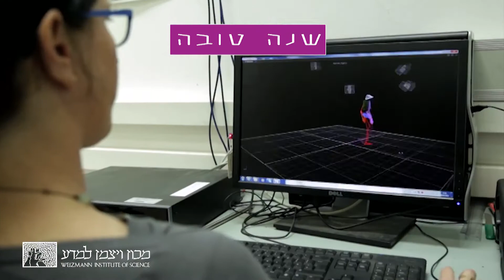Happy New Year Weizmann Institute of Science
Happy New Year